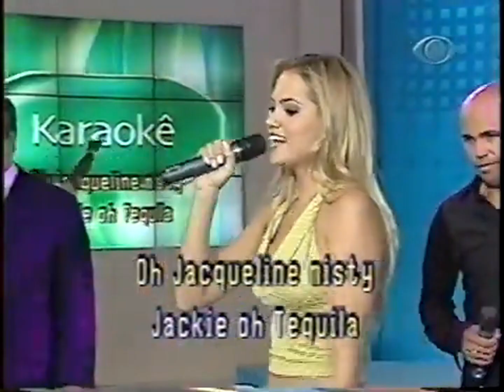Ellen Rocche no Boa Noite Brasil (Trechos)